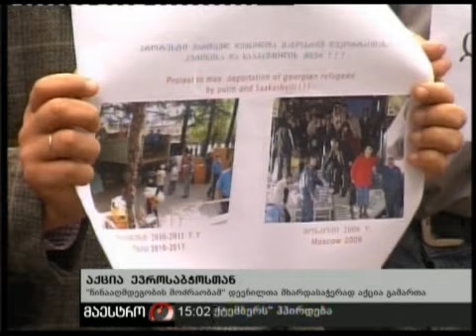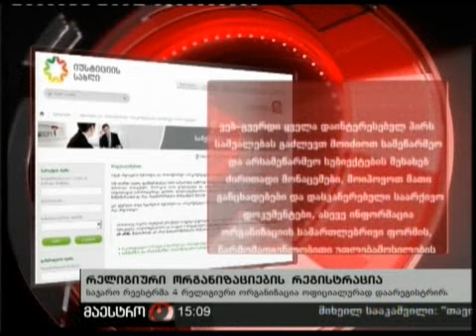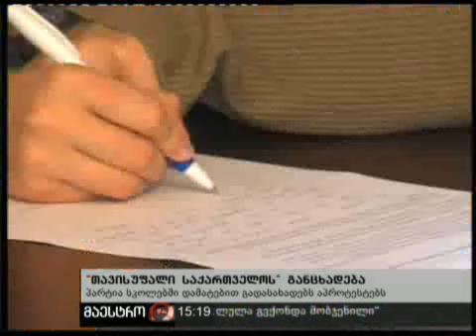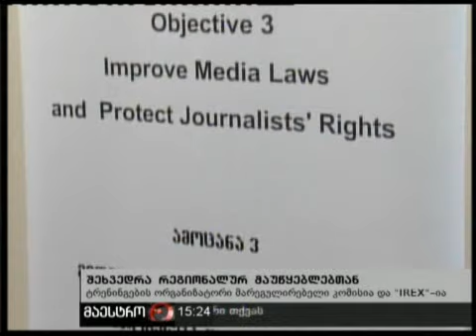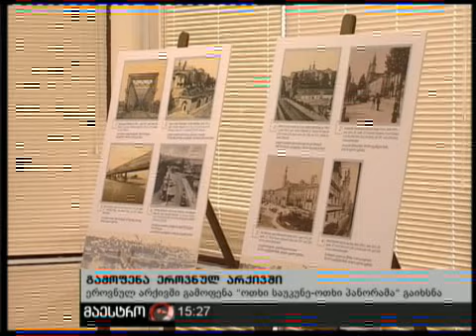21/09/11 ახალი ამბები 3 საათზე